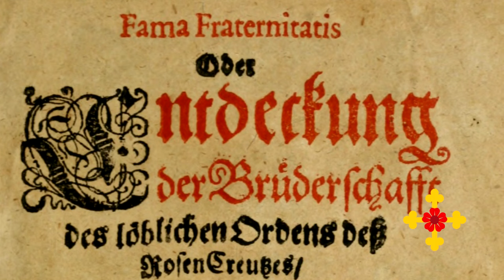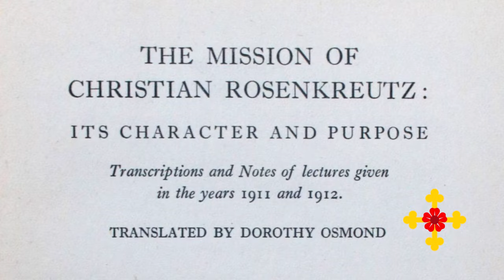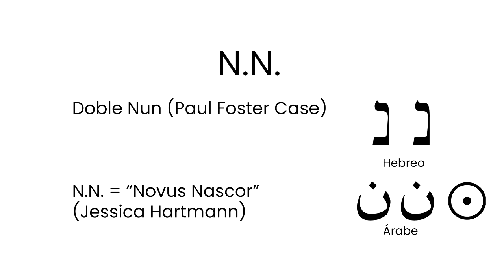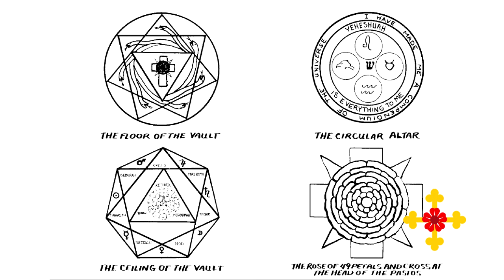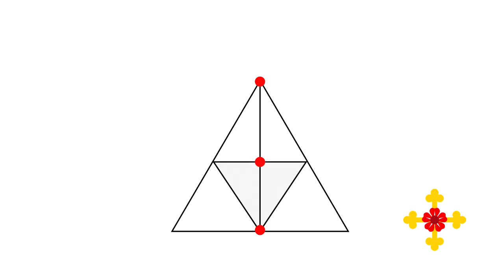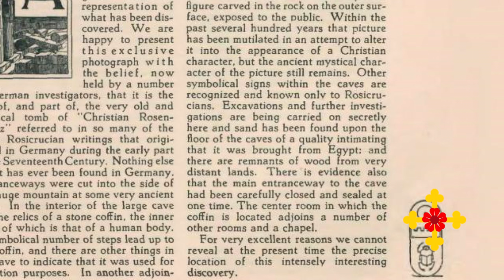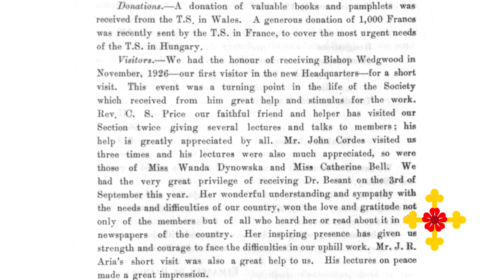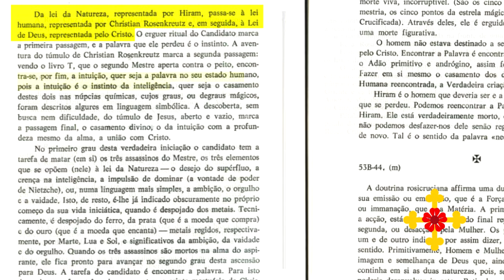EN BUSCA DE LA CRIPTA DE CHRISTIAN ROSENKREUTZ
En el libro fundacional del rosacrucismo, la llamada “Fama Fraternitatis” o Primer Manifiesto se dice lo siguiente: en el año 1604, el mismo año en el que Kepler descubrió dos nuevas estrellas en las constelaciones Serpentario y Cygnus, uno de los Hermanos Rosacruces, el Frater N.N.  –que era arquitecto– estaba trabajando en la Casa del Espíritu Santo de la Hermandad Rosacruz en Alemania cuando, al quitar un clavo de una de las paredes se cayó parte de la mampostería. Lo interesante del hecho es que N.N.  encontró que –detrás de la pared– había un pasaje secreto con una puerta escondida.

Al quitar el revestimiento, descubrió con sorpresa la siguiente inscripción: “Me abriré dentro de 120 años”.

Al avanzar por ese pasillo secreto, N.N. y otros Hermanos Rosacruces que lo acompañaron, encontraron la tumba de Christian Rosenkreutz, la cual estaba iluminada por una lámpara perenne que colgaba del techo, en el centro de una bóveda de siete lados, la cual tenía varias decoraciones simbólicas.